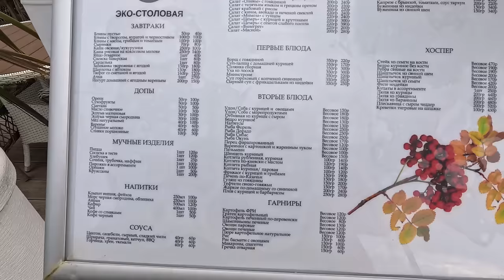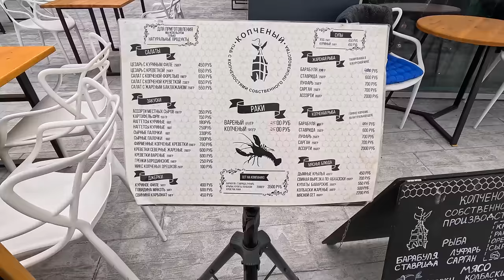СОЧИ ЗИМОЙ КУПАЕТСЯ ОЧЕНЬ МНОГО ЛЮДЕЙ на НАБЕРЕЖНОЙ АДЛЕР! СМОТРИМ ПЛЯЖИ ОГОНЁК И ЧАЙКА! ДО МЗЫМТА